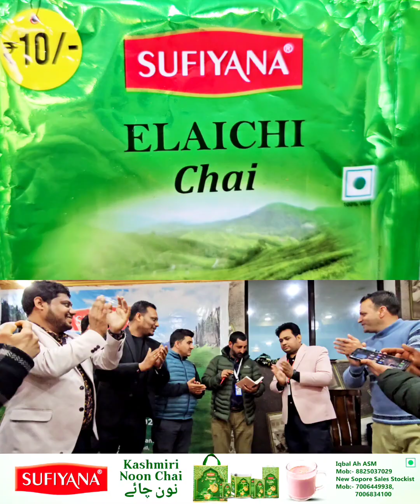SUFIYANA group holds first dealers meet 2024 held at New River Edge Restaurant Sopore